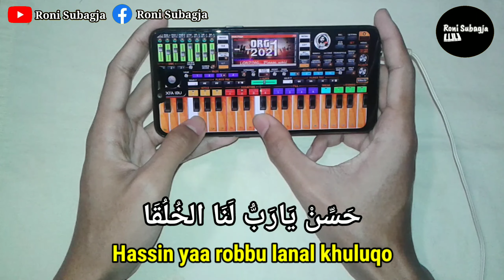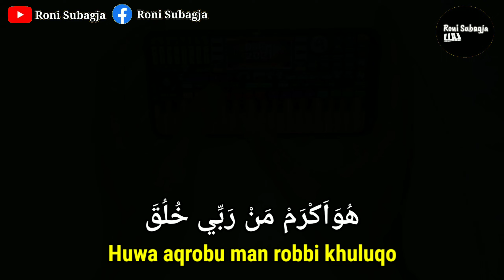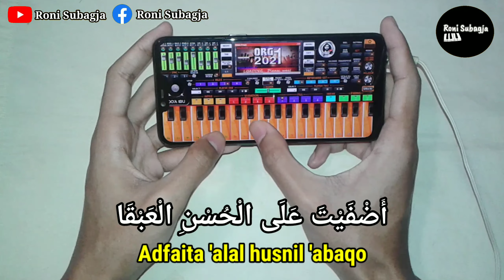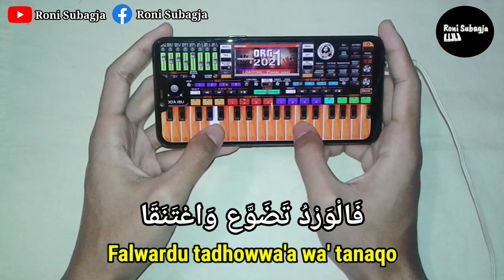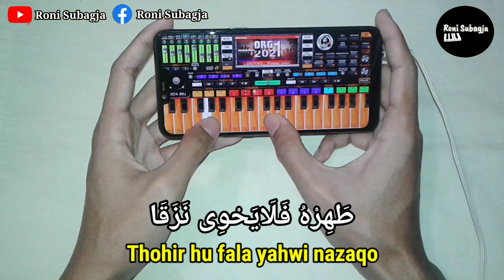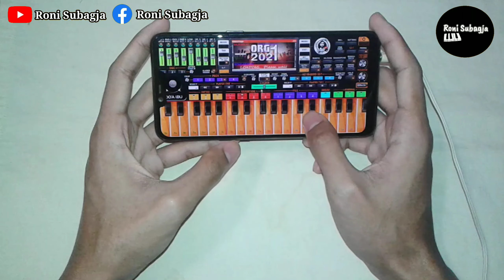😱 RONI SUBAGJA main orgen pakai hp‼️Adfaita - maghfirah m hussein versi Koplo Bajidor ORG 2022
Judul: Adfaita
Kreator: Roni Subagja

Mohon izin kepada pemilik lagu,
Alasan saya mengaransemen lagu ini,berarti lagu ini sangat bagus dan enak didengar.Jadi saya coba buat versi musik sunda nya.dan semoga pemilik lagu dilancarkan segala urusannya,Aaaamiiiin 🤲😁🙏

Disarankan menggunakan headset agar suara terdengar nyata

Selamat menyaksikan...
Semoga terhibur.

Tunggu video cover ORG2022 saya selanjutnya. Terutama lagu-lagu Sholawat versi Koplo Bajidor👌

Maaf jika setnya tidak sesuai selera kalian.salam berbagi gratisan 🙏😁
sebagai ucapan terimakasih
Link Set etnik sunda: